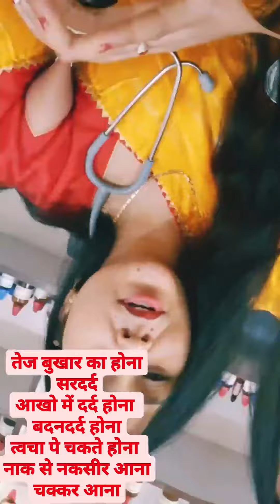डेंगू बुखार # रामबाण उपचार # प्लेटलेट्स # होमियोपैथी दवा# 1)Eupatorium 200CH 2)Carica papaya MT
डेंगू बुखार # रामबाण उपचार # होमियोपैथी दवा#  1)Eupatorium 200CH (2 ओर 3 ड्रॉप्स सुबह /दोपहर/ शाम )
2) Carica papaya Mother Tincture = आधे कप पानी मे 15 से 20 बून्द  डालकर पीना ( सुबह/ दोपहर/ शाम )
Dr Anita kumawat (Homeopathic physician)